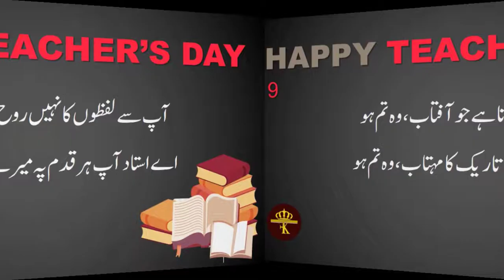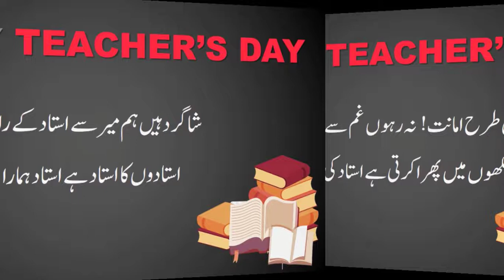Teachers Day 2022 | Teachers Day Shayari In Urdu | Fk Online Education